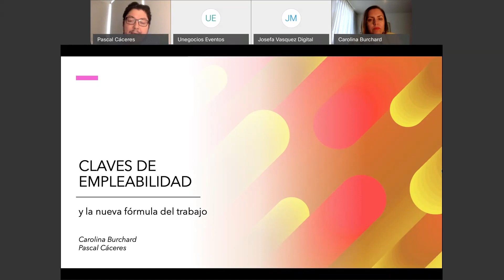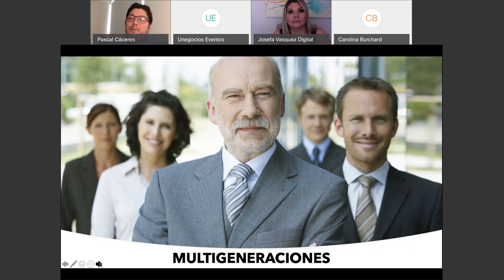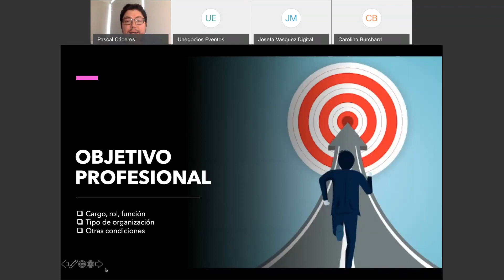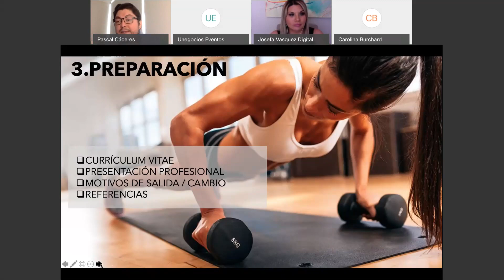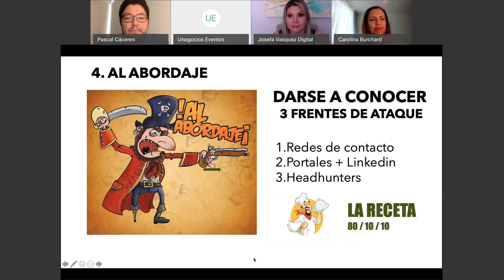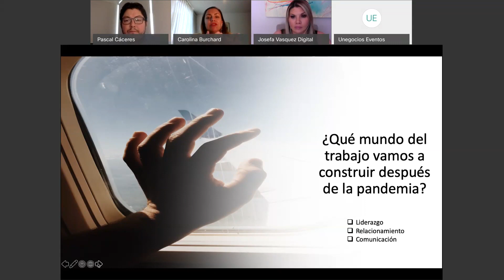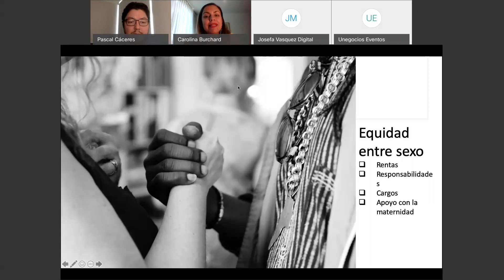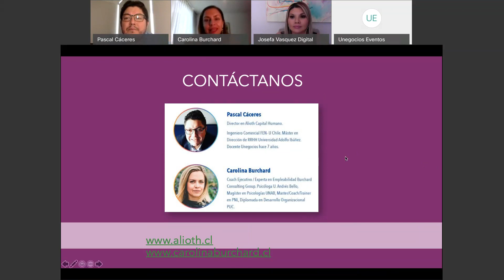Charla Claves de la empleabilidad y la nueva fórmula del trabajo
Aprenderás a tomar las mejores decisiones de carrera en un escenario incierto. Desde el empleo tradicional a las fórmulas de autoempleo y emprendimiento. Modelos a escala mundial y la realidad en Chile.